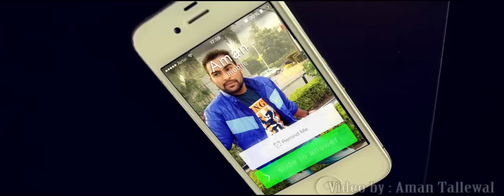chori chori.kulbir jhinjer full HD video song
Kulbir Jhinjer/Official